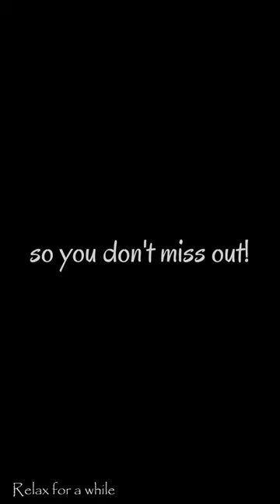Drift Off to Sleep: New! Full Audiobook of 'Little House on the Prairie'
"🎉 Exciting news! 🎉 Tonight, the full 6HR audiobook of 'Little House on the Prairie' goes live at 8PM EST!! 📚 This classic tale is sure to transport you to a simpler time, helping you relax and drift off into a peaceful sleep. 😴 Enjoy 6 hours of soothing narration to help you get sleepy! 🌙💤 See you tonight!

ACCESS MY AD-FREE YOUTUBE VIDEOS
By becoming a Blissful Sleeper, you will be able to drift off blissfully without ever worrying that a loud ad will startle and wake you up from a sound sleep. For only $2.00/month you can become a Blissful Sleeper by using the link provided to join!  I can't wait to see you there!

Nothing herein is intended to diagnose, treat, cure, or prevent any mental and physical disease. This video is not meant to be a replacement for medical, psychological or professional counselling.  Please do not listen to this recording while driving or operating any machinery. Only listen when you can relax safely.

LISTEN TO MY BEDTIME STORIES & GUIDED MEDITATIONS ON INSIGHT TIMER

ACCESS EXCLUSIVE BEDTIME STORIES
Access bonus 'ad-free' bedtime stories that are not available on YouTube every other Thursday for your relaxation and enjoyment!

CONTENT FOUND ON THIS CHANNEL
All bedtime stories reside in the public domain.
Sleep Hypnosis, ASMR & relaxation videos are original content by Joanne D'Amico
Narrated, produced & recorded by Joanne D'Amico
Edited and produced in Adobe Audition and Wondershare Filmora.

EQUIPMENT USED
Shure sm7B microphone
Rodcaster Pro
Sony Camera ZV-1